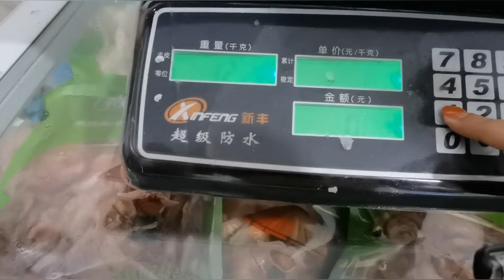【阿向趕海】八級狂風出海抽坑 極品鯊魚與兇猛海鰻撕咬霸窩 一鍋端賣了上千